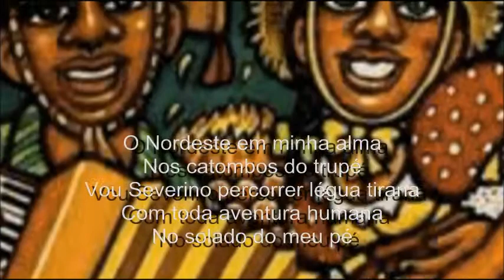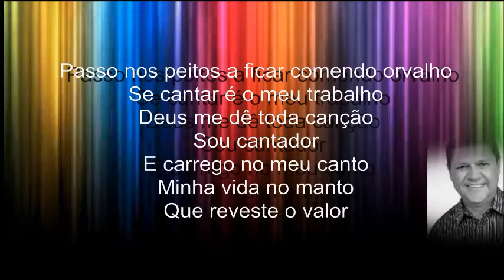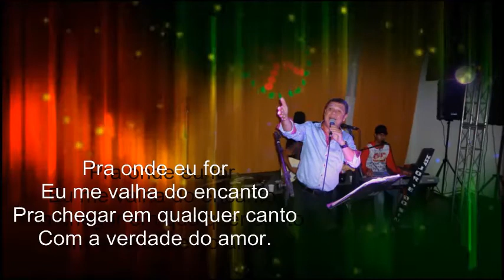CANTADOR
Letra & música de Luiz Alberto Machado, interpretada por Wilson Monteiro
Edição e Arte: Meimei Corrêa Produções
Realização: Edições Nascente
Fotos: Wilson Monteiro
Imagens: Internet